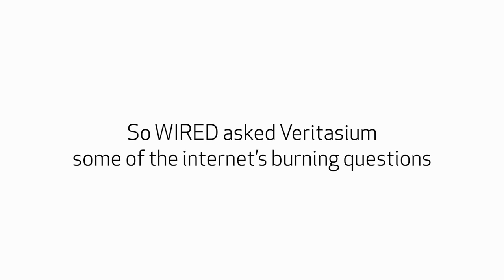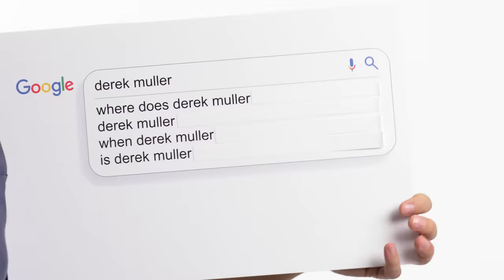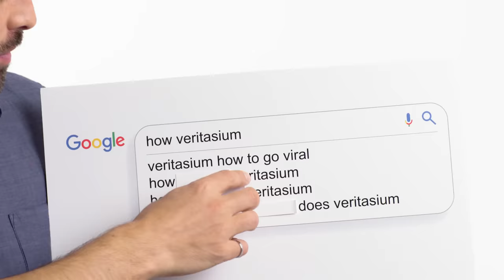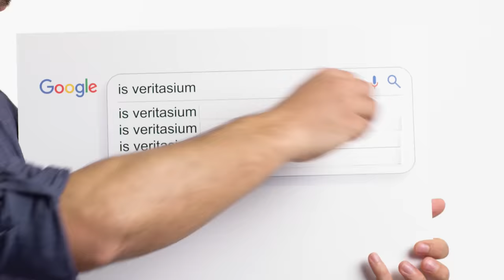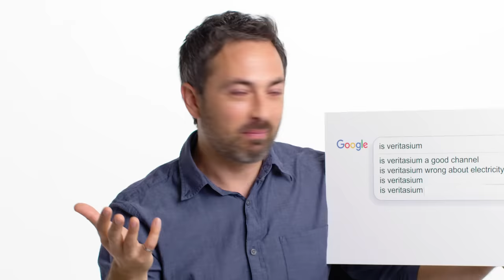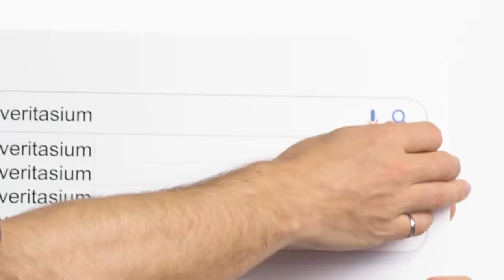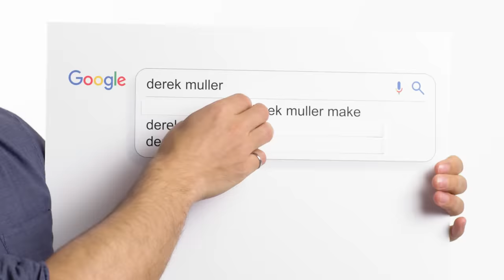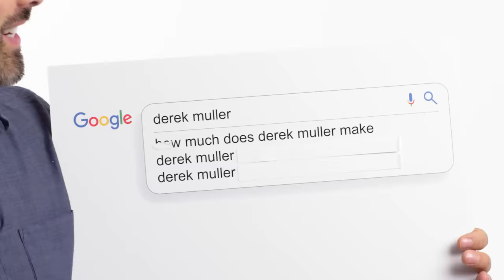Veritasium's Derek Muller Answers the Web's Most Searched Questions | WIRED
Veritasium's Derek Muller answers the web's most searched questions about himself. Where did the name 'Veritasium' come from? Is Veritasium a real element? Where does Derek live? Is he married? What was Veritasium's first video? Derek answers all these questions and much more!

Director: Katherine Wzorek
Director of Photography: Matt Krueger
Editor: Ron Douglas
Talent: Derek Muller

Line Producer: Joseph Buscemi
Associate Producer: Melissa Cho
Production Managers: Peter Brunette, Andressa Pelachi
Production Coordinator: Carol Wachockier

Audio: Mike Faner
Cam Op/Gaffer: Nate Cornett
Production Assistant: Ariel Labasan

Post Production Supervisor: Alexa Deutsch
Post Production Coordinator: Ian Bryant
Supervising Editor: Doug Larsen
Assistant Editor: Billy Ward